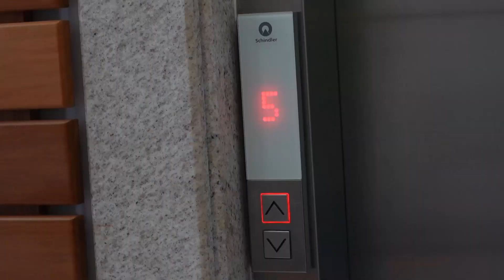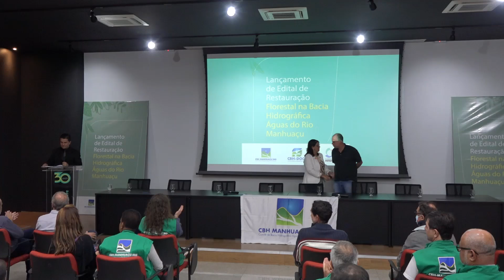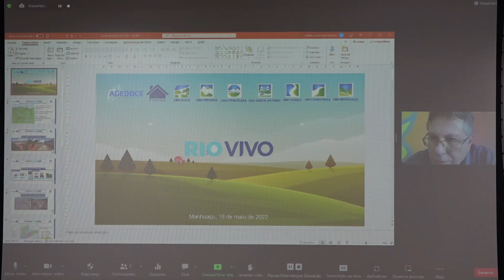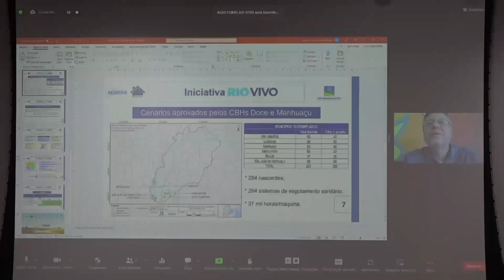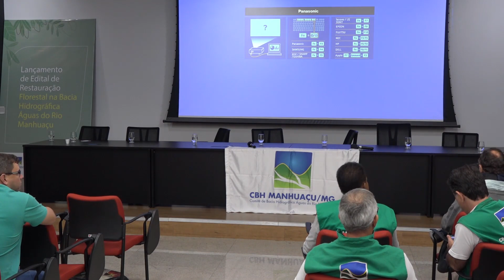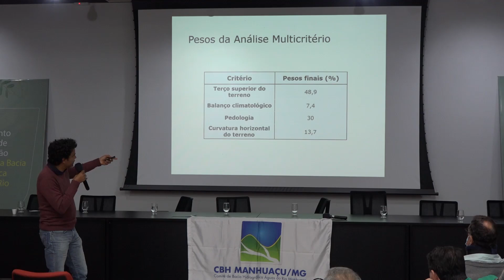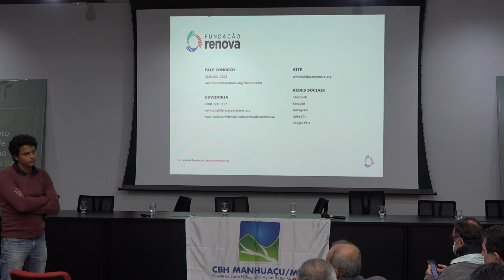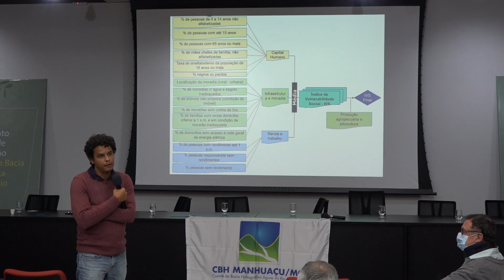Renova - Manhuacu 2022